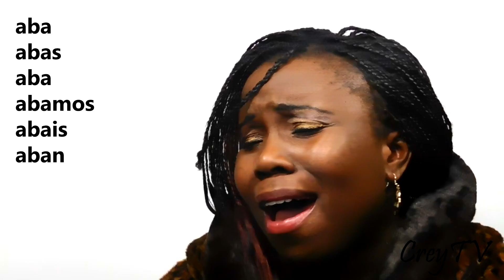Girl sings Adele Hello and Justin Bieber Sorry to Spanish Imperfect Endings for Exam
Adele Hello and Bieber's Sorry helped my Spanish! Imperfect tense endings were always my hardest to remember until this idea came along to help me study for the Spanish exam!!